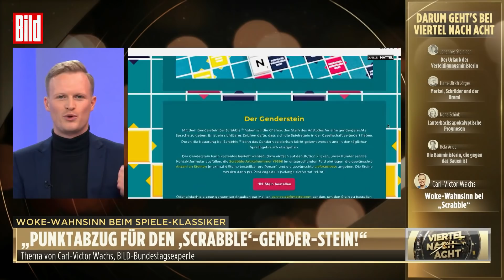Gender-Stern jetzt auch bei „Scrabble” | Carl-Victor Wachs bei Viertel nach Acht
Scrabble – das berühmte Brettspiel, bei dem es darum geht, mit Steinchen Wörter zu legen. Brettspiel-Firma Mattel, die das Spiel vertreibt, hat jetzt beschlossen, die Gender-Endung „*in“ auf den Spielsteinen zu platzieren. Kurz: Beim Spielen soll man jetzt auch noch gendern. Dafür bekommt man auch satt Extrapunkte: die Maximalpunktzahl für Besonderheit, die sonst nur die Buchstaben Q und Y hergeben. „Dieser Stein hätte stattdessen Minuspunkte verdient“, findet BILD-Politikredakteur Carl-Victor Wachs.

In der TV-Sendung „Viertel nach Acht” diskutieren bei BILD dienstags bis donnerstags fünf hochkarätige Gäste über tagesaktuelle Themen - um 20.15 Uhr bei YouTube und um 23.15 Uhr bei BILD im TV.

🎥 „Ich will deine Herrin sein! Junge Dominas in Aktion!“ – Aurora Nia Noxx schult die Dominas von morgen